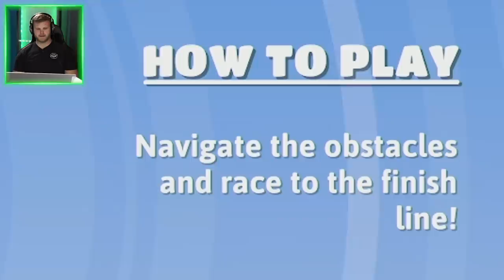Fall Guys Battle Royale Challenge!